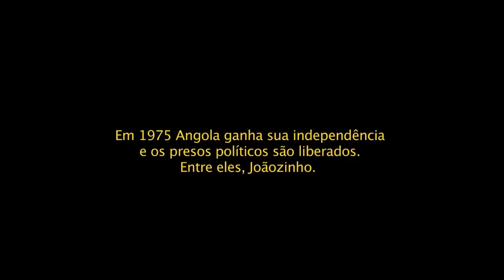O Grande Kilapy | Trailer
Zezé Gamboa, Ficção, Portugal, Angola, 2012, 100 min.

O Grande Kilapy*, é a história de um bom malandro angolano no final do período colonial (anos 60/70) inspirada livremente em factos reais. Joãozinho, um vigarista com uma profunda ética de amizade, “bon vivant” a todo o custo é uma pessoa simples, que congrega em si um conjunto de imperativos de “curtição” indiferente às contingências de vida numa colónia portuguesa: cor de pele e preconceito social. Por força das circunstâncias, Joãozinho acaba por se tornar um personagem incómodo, subversivo e político, para o regime colonial Português.

* KILAPY - palavra do dialecto Angolano Kimbundu: golpe, esquema, burla, pedir emprestado sem pagar.

- Festival Caminhos do Cinema Português – Melhor Guarda-Roupa — Teresa Campos
- 4º Festin 2013 – Festival de Cinema Itinerante de Língua Portuguesa – Melhor Actor para Lázaro Ramos
- 12 nomeações para Prémios Sophia 2015: Melhor Som (Hugo Leitão e Branko Neskov), Melhor Maquilhagem e Melhor Caracterização (Sano de Perpessac), Melhor Guarda-Roupa (Teresa Campos), Melhor Direcção Artística (João Torres), Melhor Argumento Original (Luís Alvarães e Luís Carlos Patraquim), Melhor Actriz Secundária (São José Correia e Silvia Rizzo), Melhor Actor Secundário (Manuel Wiborg), Melhor Realizador (Zézé Gamboa), Melhor Actor Principal (João Lagarto), Melhor Filme.